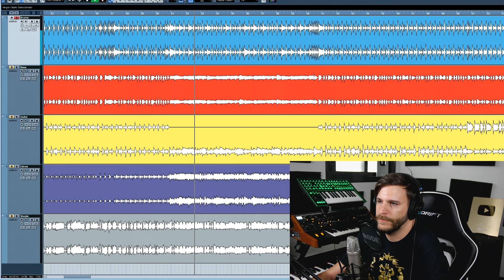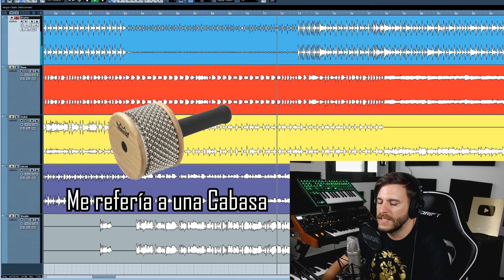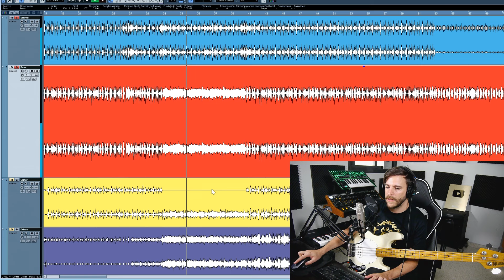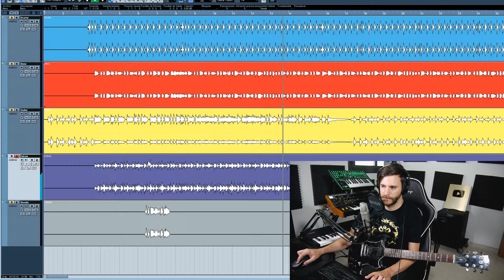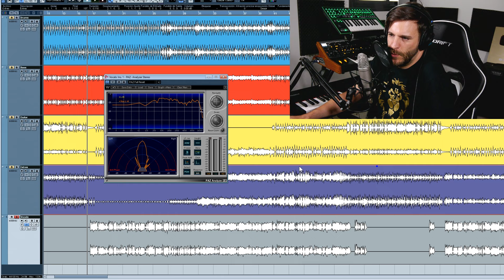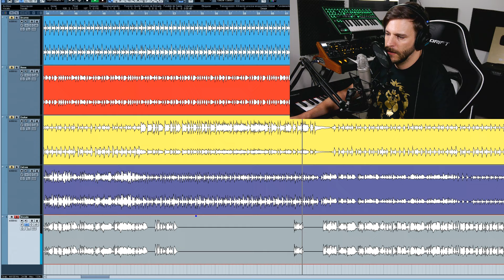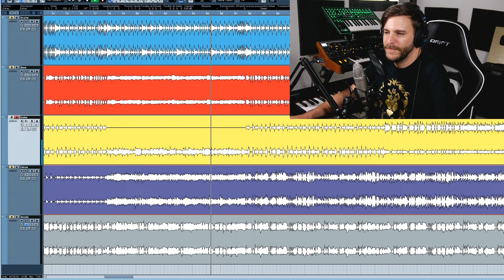DECONSTRUYENDO A JUANES | ShaunTrack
El tema que voy a analizar hoy es "La camisa negra" de Juanes.